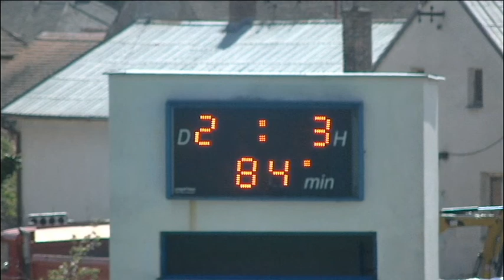RMSK Cidlina SK Střešovice U19 góly